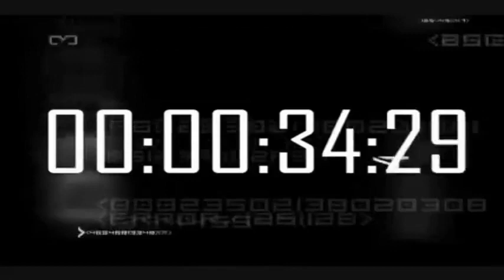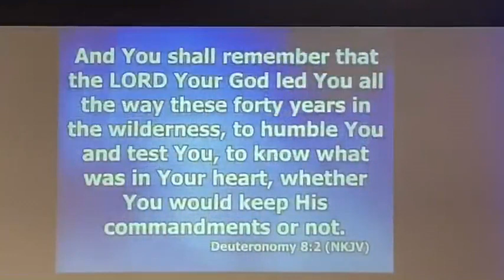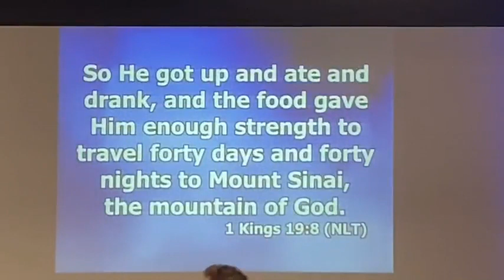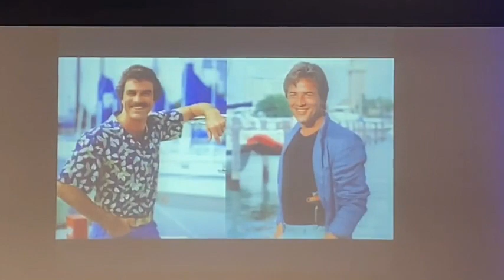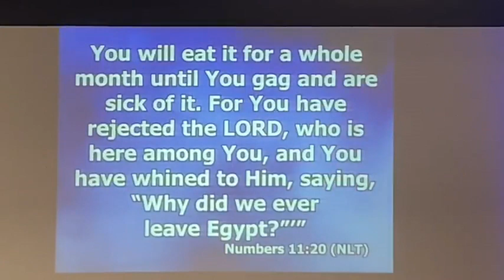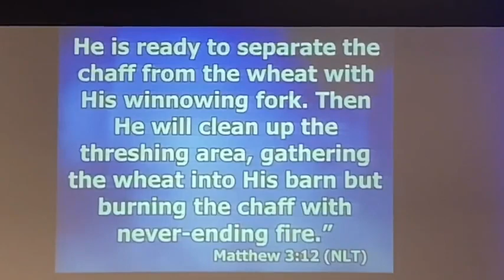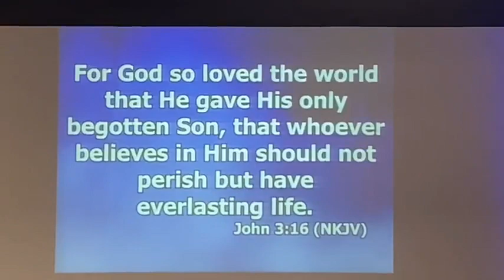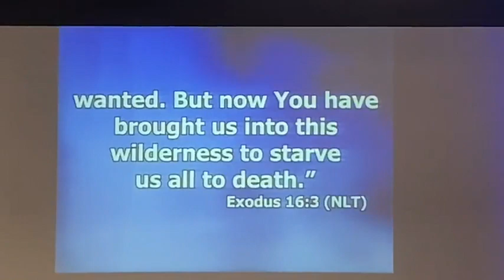2021-0418 - Bill Ellenwood II - Wilderness Survival Part 3 - A Time of Testing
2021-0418 - Bill Ellenwood II - Wilderness Survival Part 3 - A Time of Testing